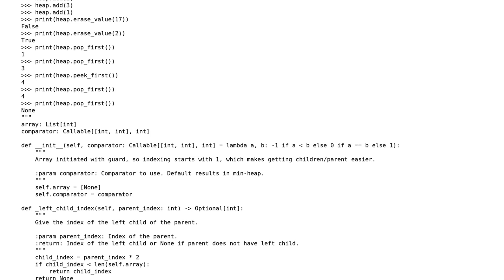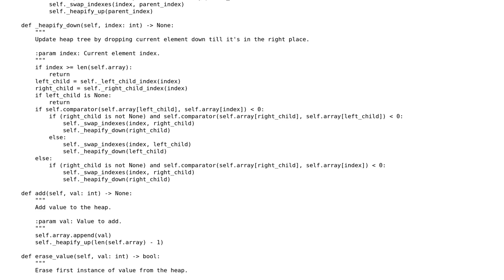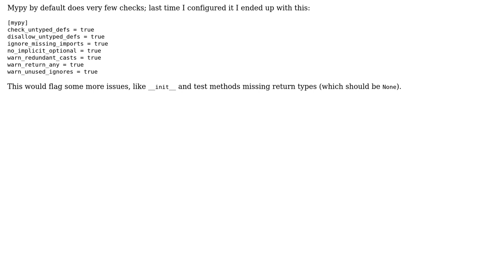Code Review: Python 3 implementation of binary heap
With thanks & praise to God, and with thanks to the many people who have made this project possible! You are responsible for your own actions.